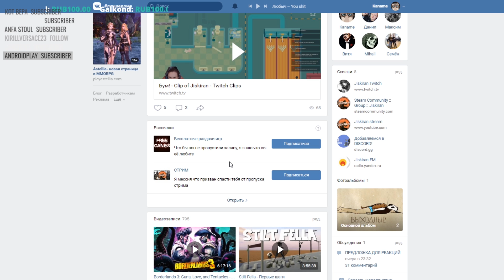СМЕШНЫЕ МОМЕНТЫ С КУПЛИНОВЫМ ► Slime Rancher | РЕАКЦИЯ НА @Kuplinov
Смотрим нарезку с @kuplinovplay от @Улыбака-ы6м по игре Slime Rancher, на втором канале Дмитрия Куплинова под названием @Kuplinov.